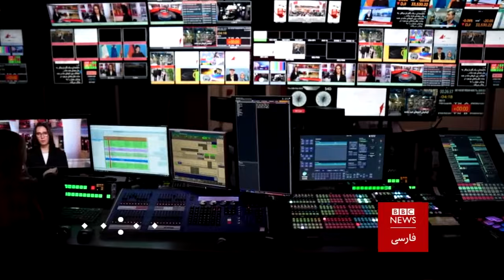فعالیت نهادهای مذهبی وابسته به حکومت ایران در غرب - صفحه دو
سازمان خیریه یا مرکز اشاعه افراط‌ گرایی اسلامی و یهودی‌ستیزی در اروپا؟ پرسشی که این روزها بر «کانون توحید» متعلق به حکومت ایران در لندن سایه انداخته و تحقیقات نهادهای مربوطۀ بریتانیا می‌تواند به تغییراتی بنیادین در این مؤسسه یا حتی ممنوعیت آن بینجامد. به این بهانه نگاهی می‌اندازیم به سازمان‌های خیریه جمهوری اسلامی در غرب و کاروبار آنها.در گفت و گو با پرهام قبادی، داریوش محمدپور و حسین علیزاده.